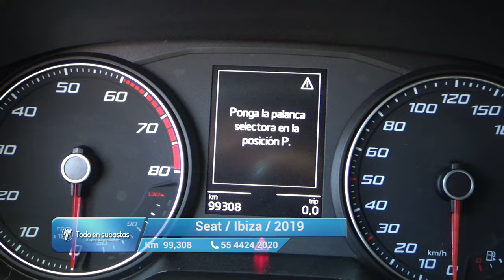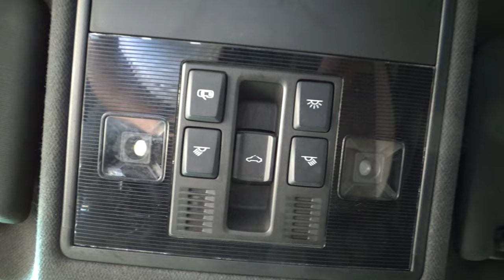Seat / Ibiza / 2019 - 11234